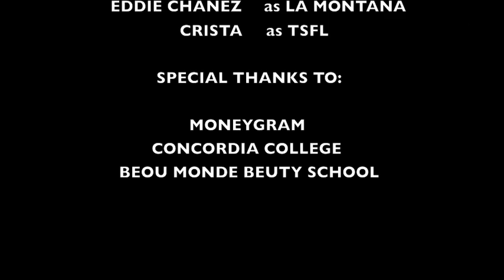93.1 EL REY DIA DE LA RAZA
93.1 FM EL REY RAZA